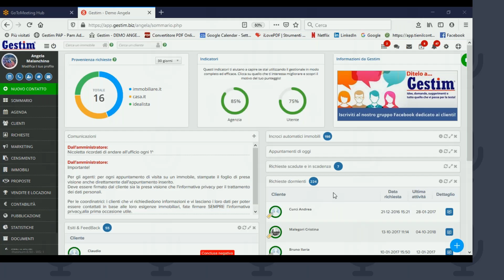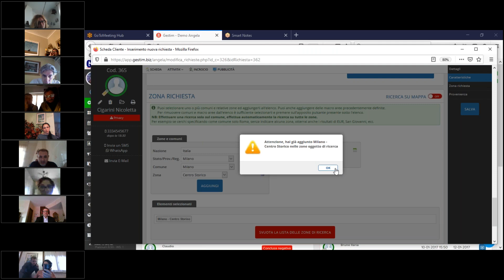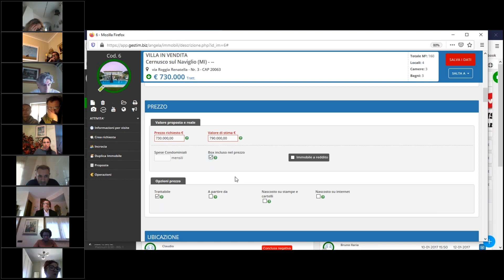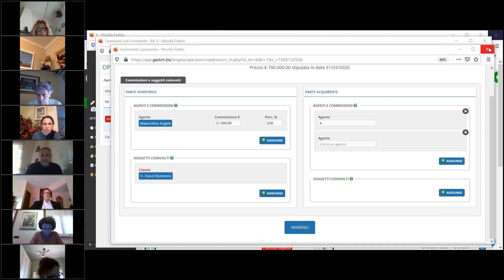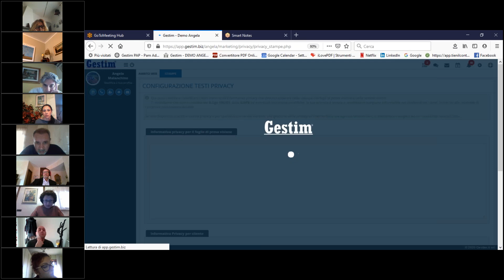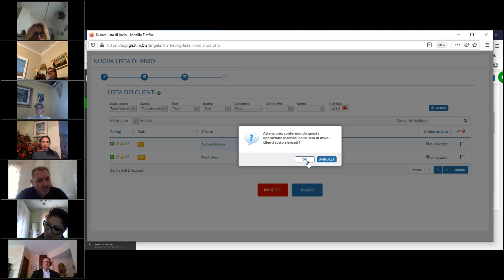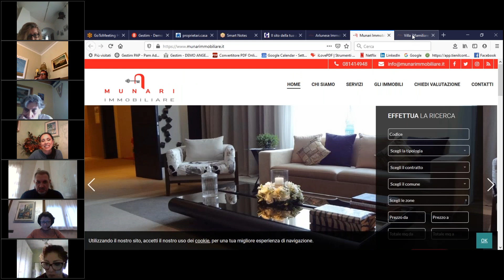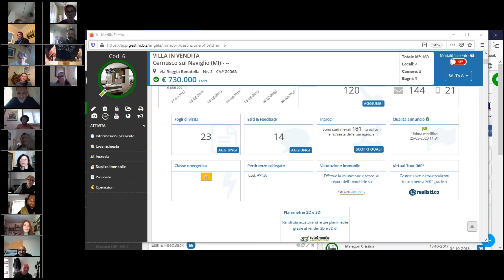Gestim | Corso Aggiornamento versione 8.5 | Webinar 2020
Webinar del corso di aggiornamento sulle nuove funzioni di Gestim 8.5 riservate al network L'immobiliare.com